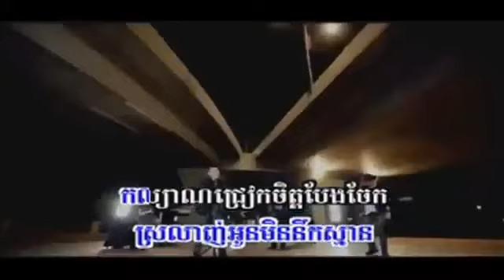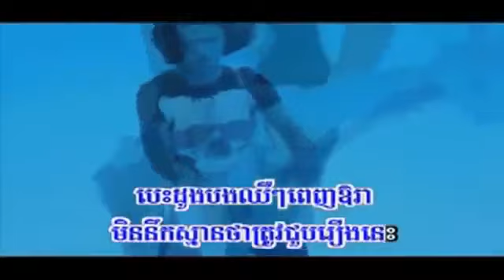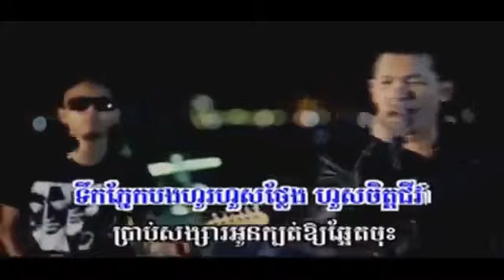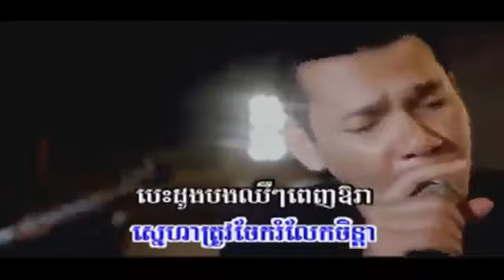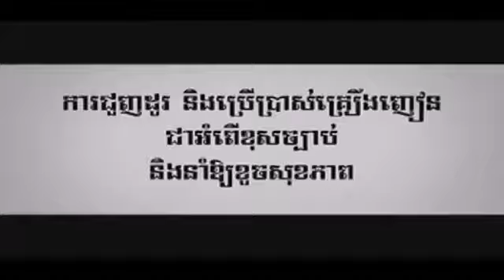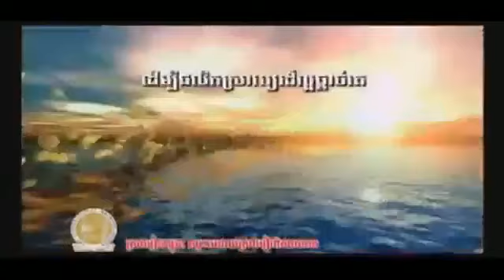[SD VCD Vol 136] Sangsa Khnom Kbot Mouy Phlet by Khat James